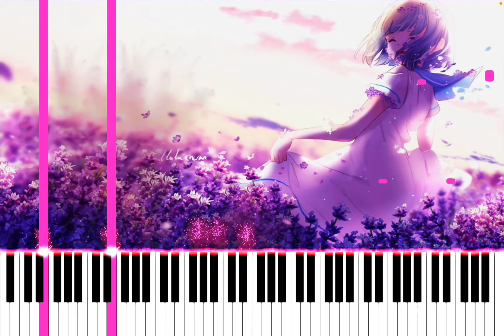Lady Oscar [Rose of Versailles] piano / ليدي اوسكار بيانو